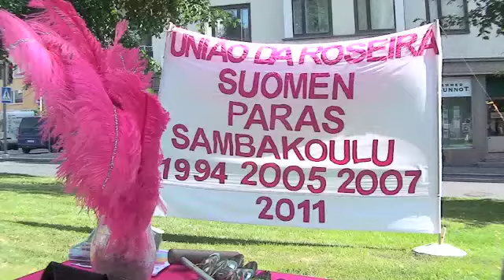Uniao da Roseiran sambakoulu!